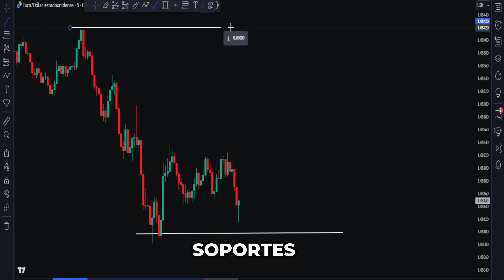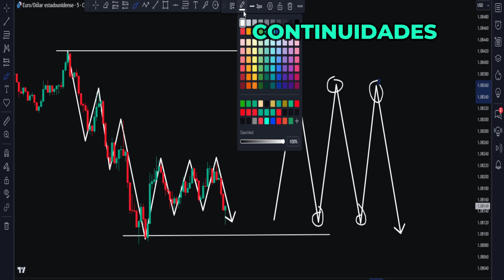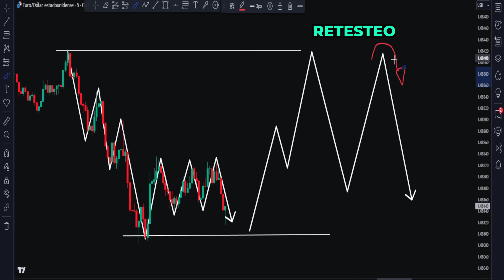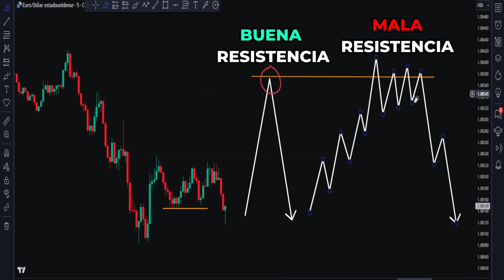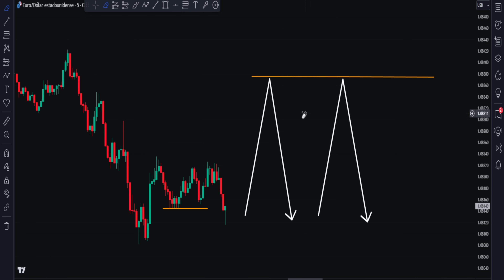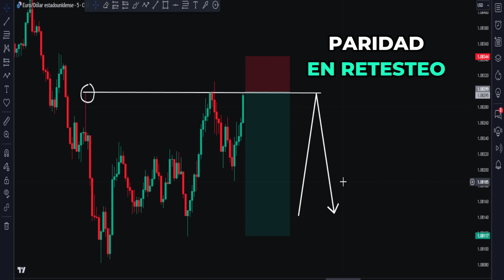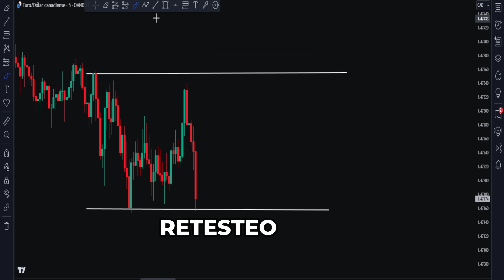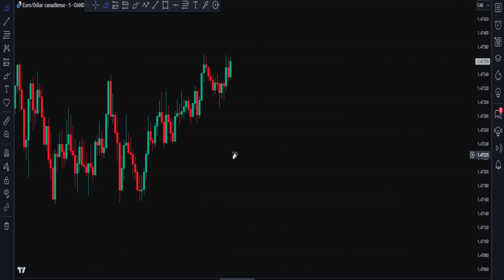No VOLVERAS A FALLAR en el TRADING después de SABER ESTO ( Soportes y Resistencias )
En este video te enseño la forma correcta de hacer trading con soportes y resistencias , esto te llevara a tener operaciones perfectas y dejar de perder fácilmente.
Bróker que uso para FOREX👇🏼
Si ya tenias cuenta en XM y quieres abrir cuenta adicional 👇🏻
- Entrar al enlace , cuentas y abrir cuenta adicional

Únete a mi academia privada
Costo : 50 USD mensuales
En nuestra academia aprenderás todo lo que necesitas para ser rentable y vivir del trading con nuestras 3 sesiones en vivo cada semana, además que contaras con una completa mentoría personalizada durante el proceso de aprendizaje.

Nuevo Bot de trading ( Master Bot  1.0)
Trading en automático
Informes al numero de WhatsApp

Vas a GANAR SIEMPRE en el TRADING si haces esto

Para poder ganar en el trading con soportes y resistencias es importante conocer todos los fundamentos que le dará importancia a estos fundamentos , ya que muchas veces cometemos el error de marcar líneas por todo nuestro grafico sin saber realmente si son importantes o no , en este video te ayudo a identificarlas correctamente.